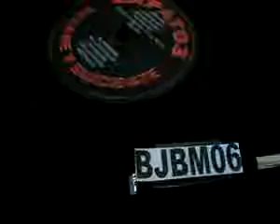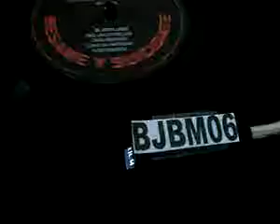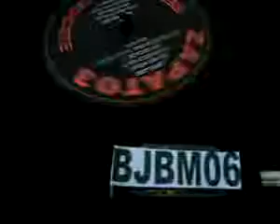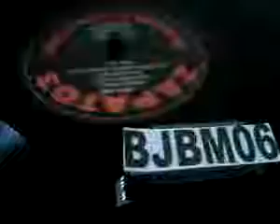ZAPATO 3 EN VINIL BESAME #93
¿Te gustó? Cómpralo en MercadoLibre.